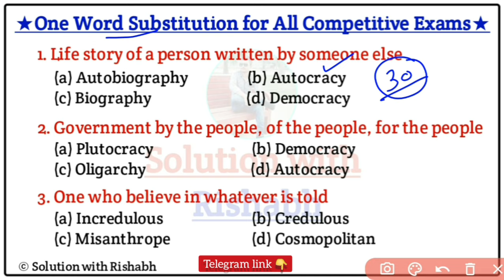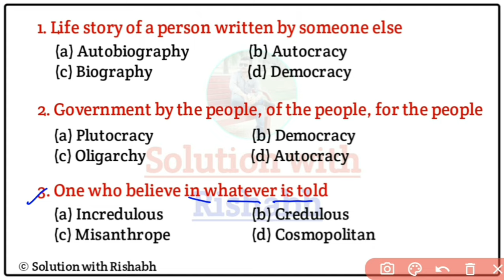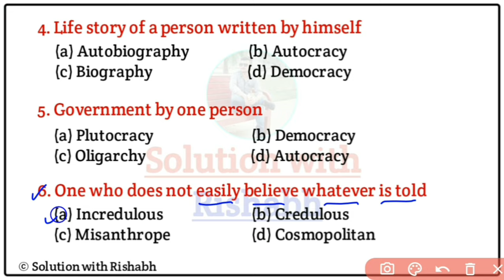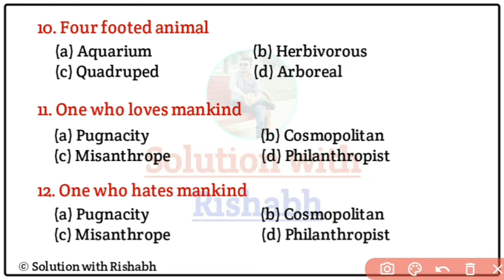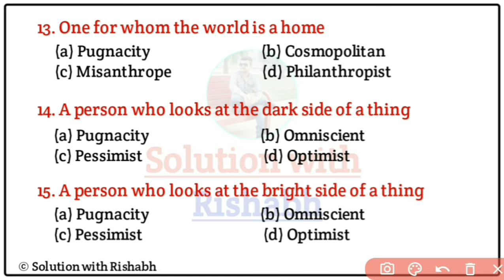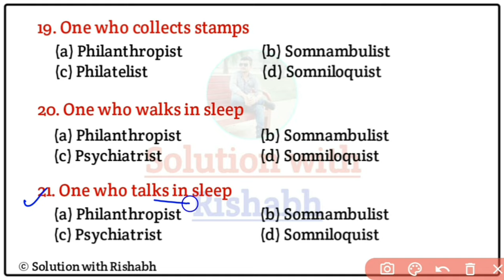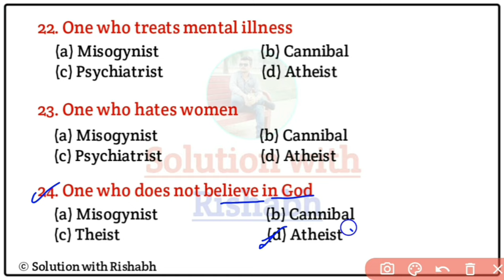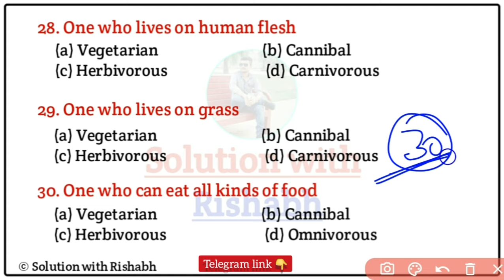Most Important One word substitution| One word substitution for all competitive exams| Part-03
Most Important One word substitution| One word substitution for all competitive exams| by Rishabh | Par-03

Your Queries-
1. Most Important One word substitution
2. Important one word substitution
3. One word substitution for all competitive exams
4. One word substitution for SSC chal 2021
5. Important one word substitution for Airforce
6. important one word substitution for SSC
7. Important one word substitution for all gov. exam
8. Most Important One word substitution for all competitive exams

★Articles A An The questions Practice set

🇮🇳 Jai hind 🇮🇳